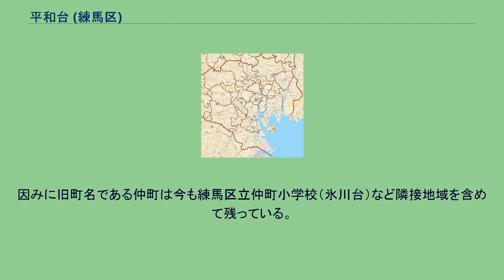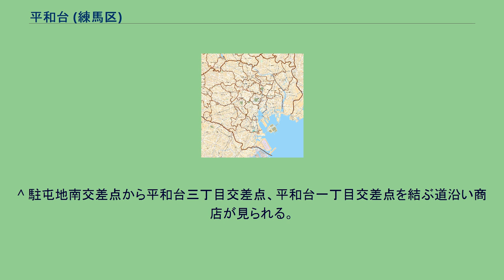平和台 (練馬区)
日本 」 東京都 」 練馬区 」 平和台 (練馬区) 平和台（へいわだい）は、東京都練馬区の町名。
現行行政地名は平和台一丁目から四丁目。
東京都練馬区北東部に位置する。
周囲を北町、氷川台、錦、早宮と接する。
東京メトロ有楽町線・副都心線平和台駅が置かれ、富士街道（環八通り）や都道441号線（通称・正久保通り）も走っている。
地下鉄はこの都道の下を通る。
地下鉄駅は1983年（昭和58年）開業と比較的新しく、それまで周辺は畑地が多かった。
開業後は駅前に商店が増えていった。
2つの幹線道路も交通量が多く沿道には商業施設が立ち並ぶ。
富士街道（環八）の自衛隊練馬駐屯地南交差点から西方城北中央公園に向かう通りも商店が見られる。
その他は概ね住宅地であるか、農地も各所に見られる。
2017年（平成29年）12月1日現在の世帯数と人口は以下の通りである。
住宅地の地価は、2016年（平成28年）の公示地価によれば、平和台4-12-10の地点で42万0000円/m2となっている。
旧・武蔵国豊島郡下練馬村字本村（ほんむら）、重現（じゅうげん、重見「しげみ」とも）、丸久保。
下練馬村時代は村役場が置かれた中心地で、同村では最も早く開けた。
その後、練馬町、練馬北町・練馬仲町、北町・仲町などを経て、1965年（昭和40年）の住居表示実施時に誕生した瑞祥地名、平和台になった。
当初は「本村」とする案もあったが、新住民の反対により採用されなかった。
因みに旧町名である仲町は今も練馬区立仲町小学校（氷川台）など隣接地域を含めて残っている。
練馬春日町駅ビルなどができる前は、富士街道沿いから富士山が望めた。
すべて国際興業バス。
^ “練馬区統計書 - 町丁別土地面積、気温、降水量の推移、住民基本台帳による世帯数と人口など”. 練馬区 (2016年10月1日). 2018年1月4日閲覧。
^ a b “世帯と人口（人口統計） - 町丁目別”. 練馬区 (2017年12月5日). 2018年1月4日閲覧。
^ 駐屯地南交差点から平和台三丁目交差点、平和台一丁目交差点を結ぶ道沿い商店が見られる。
^ “区立小中学校　学区域一覧”. 練馬区 (2017年8月24日). 2018年1月4日閲覧。